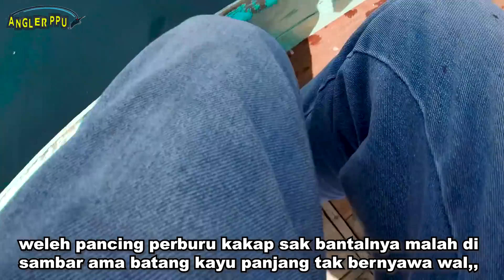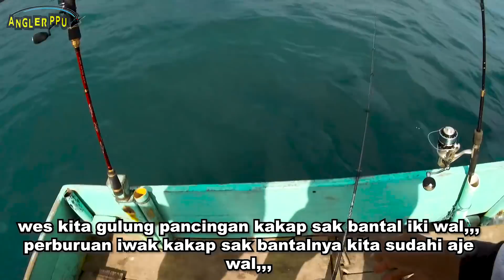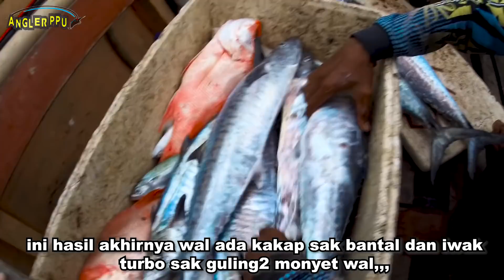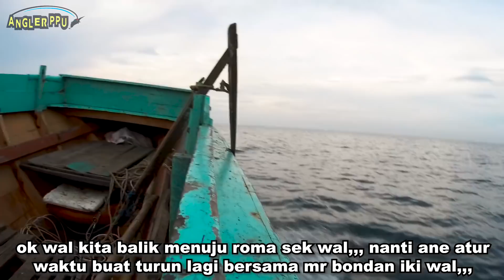tarikan ikan berturbo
mancing ikan yang memiliki tarikan kuat dan sanggat cepat yaitu ikan tenggiri,,,ikan tenggiri memang merupakan spesies ikan yang memiliki tarikan khas yang banyak digemari oleh para pemancing laut